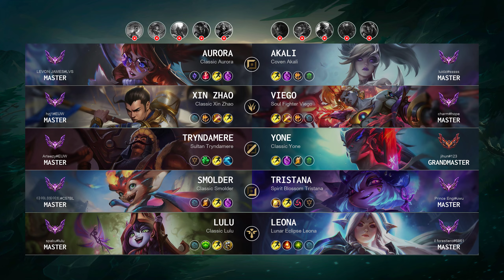Grandmaster Match: Super Aurora vs Super Tristana - EUW server Patch 14.14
Europe West GrandmasterMatch (Patch 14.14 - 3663 LP)

Match detail:
- Queue: Ranked Solo/Duo
- Creation: 21 Jul, 2024
- Duration: 35m 13
- Total kills: 92 (2.61 per minute)

Blue team:
- Tryndamere played by 'Arteezy@EUW' - Master 535 LP
- Xin Zhao played by 'hzj1@EUW' - Master 29 LP
- Smolder played by '다이너마이트@C57BL' - Master 520 LP
- Lulu played by 'spaku@lulu' - Master 329 LP
- Aurora played by 'LEVON JAMES@LVS' - Master 129 LP

Red team:
- Tristana played by 'Prince Engi@uwu' - Master 352 LP
- Yone played by 'jihun@123' - Grandmaster 771 LP
- Leona played by 'il forestiero@6861' - Master 192 LP
- Viego played by 'charm@hope' - Master 389 LP
- Akali played by 'luidzi@sssss' - Master 417 LP

Timeline:
00:00 Ban & Pick
00:20 Players RUNE
00:53 Team FIGHT
03:30 Time for SOLO KILL
03:55 Team FIGHT
04:36 Time for SOLO KILL
05:04 Team FIGHT
06:13 Hunt The Dragon
07:15 Team FIGHT
07:36 Hunt The Void Grubs
08:52 Team FIGHT
09:38 Time for SOLO KILL
09:50 Team FIGHT
12:35 Time for SOLO KILL
13:02 Team FIGHT
13:25 Take down The Turret
13:41 Hunt The Void Grubs
13:55 Hunt The Dragon
14:15 Team FIGHT
14:25 Take down The Turret
14:37 Hunt The Rift Herald
14:59 Time for SOLO KILL
15:17 Team FIGHT
15:44 Time for SOLO KILL
15:54 Team FIGHT
15:57 Take down The Turret
16:14 Time for SOLO KILL
16:31 Take down The Turret
16:42 Team FIGHT
16:43 Time for SOLO KILL
17:08 Team FIGHT
17:46 Time for SOLO KILL
18:05 Team FIGHT
18:24 Take down The Turret
18:32 Team FIGHT
18:41 Take down The Turret
18:53 Team FIGHT
19:15 Time for SOLO KILL
19:41 Hunt The Dragon
20:02 Team FIGHT
20:12 Time for SOLO KILL
20:27 Team FIGHT
21:36 Time for SOLO KILL
21:57 Take down The Turret
22:15 Hunt The Baron Nashor
22:43 Time for SOLO KILL
23:25 Team FIGHT
23:43 Take down The Turret
23:51 Take down The Inhibitor
23:55 Take down The Turret
23:59 Team FIGHT
24:14 Take down The Inhibitor
24:17 Team FIGHT
24:23 Time for SOLO KILL
24:37 Take down The Turret
24:51 Team FIGHT
25:43 Hunt The Dragon
26:18 Team FIGHT
27:17 Time for SOLO KILL
28:09 Team FIGHT
29:10 Take down The Turret
29:12 Hunt The Baron Nashor
29:17 Team FIGHT
29:41 Take down The Turret
30:03 Team FIGHT
30:25 Take down The Inhibitor
30:45 Team FIGHT
31:29 Hunt The Dragon
32:26 Team FIGHT
34:11 Take down The Turret
34:15 Take down The Inhibitor
34:22 Take down The Turret
34:31 Team FIGHT
34:44 Time for SOLO KILL
35:03 Who is MVP?